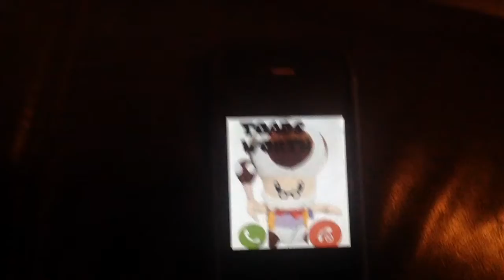SLW27: Father's Day S1E14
Today is Father's Day for Toad. So he calls Toadsworth and he wants to know about everybody. So Toad and Toadette interview his and her friends.